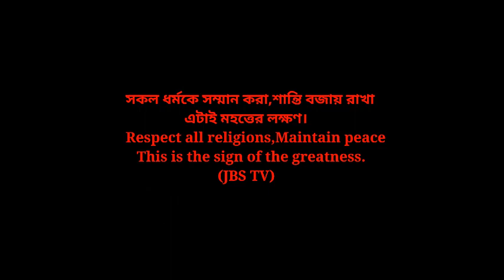Gita Path - 14 Sanskrit to Bangla গীতা পাঠ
▶» Gita - Bengali

▶» SRIMADBHAGAVAD_GITA_JOTHAJOTHO (Chapter 13-18). PDF ( Download Link Bellow )

1. SRIMADBHAGAVAD GITA JOTHAJOTH (13-18) Download LINK 1

2. SRIMADBHAGAVAD GITA JOTHAJOTH (13-18) Download LINK 2

3. SRIMADBHAGAVAD GITA JOTHAJOTH (13-18) Download LINK 3

4. SRIMADBHAGAVAD GITA JOTHAJOTH (13-18) Download LINK 4